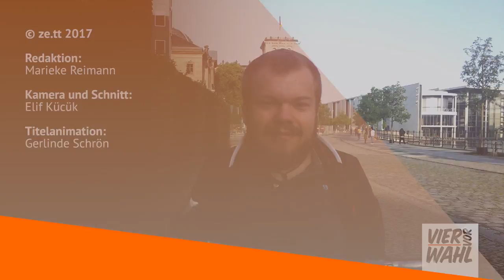Vier vor Wahl: Michel Arriens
Der Bundestagswahlkampf ist eines nicht: divers. Wir wollen das ändern und in unserer Wahlkampf-Serie "Viervorwahl" Menschen über Politik sprechen lassen, die einfach so von der Norm abweichen. Als wäre das normal.

Michel Arriens ist einer der Vier. Michel setzt sich schon seit Jahren für die Rechte von Menschen mit Behinderungen ein. Als Kleinwüchsiger weiß er, wie es ist, "immer irgendwie anders zu sein." Das nervt ihn. Deshalb will er im Wahlkampf von der Politik hören, wie Inklusion in Zukunft besser gelingen kann.